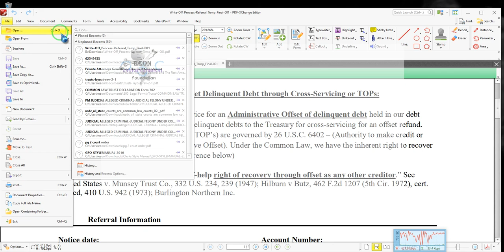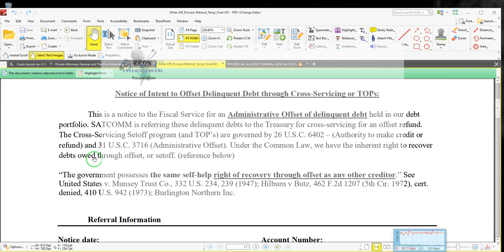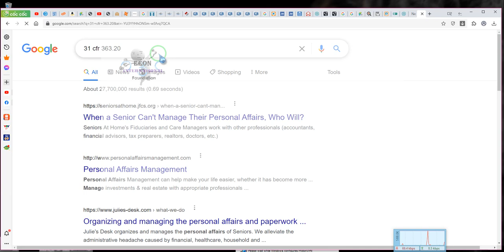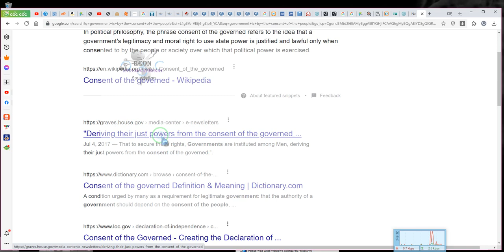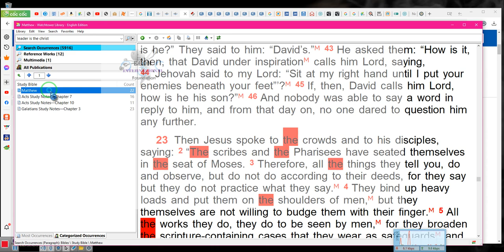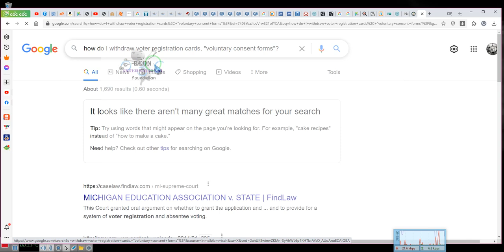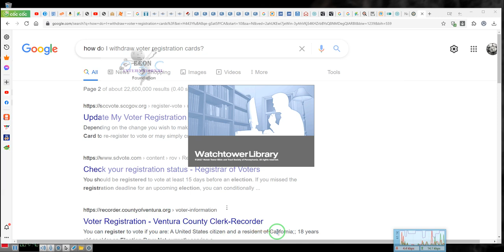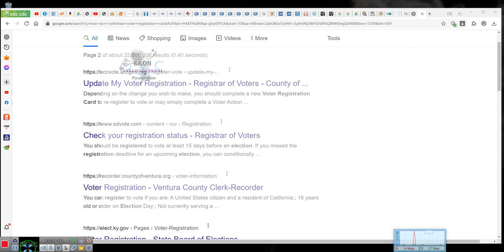STOP the STEAL!! How do I withdraw voter registration cards, voluntary consent forms* By EeoN 09/07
Frist 40 seconds no sound sorry for that